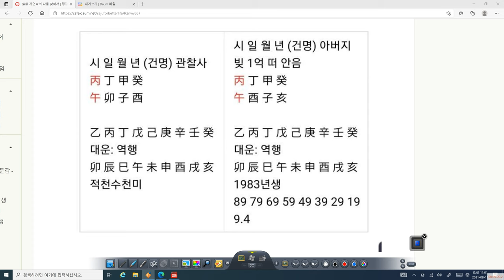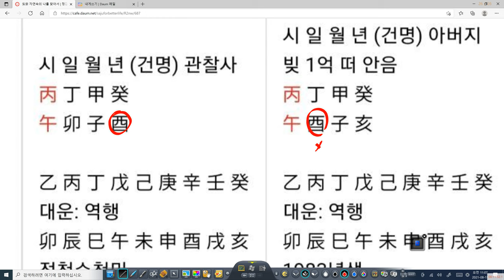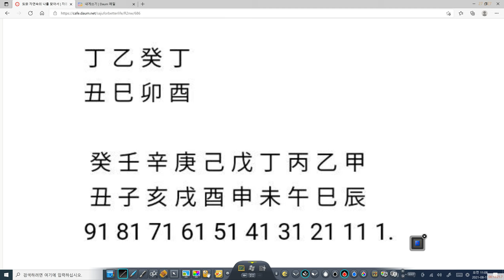시공론과 십신생극의 차이점